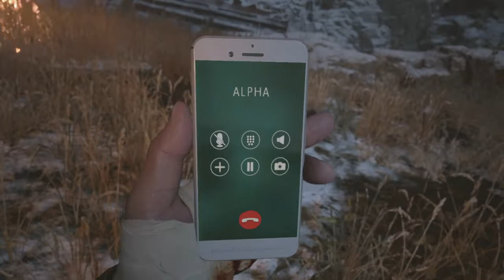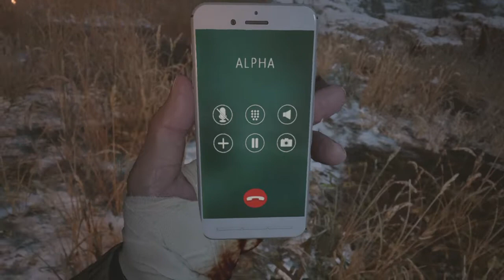Resident Evil Village 8 Part 16 Heisenburg Boss fight